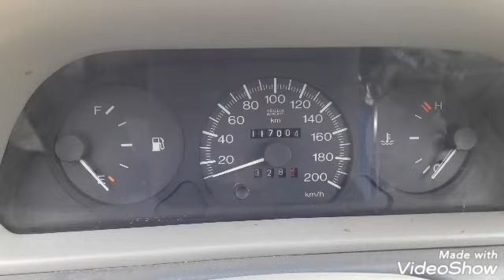Fait palio elx italien diesel 2002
لطالما دأبت شركة فيات لصناعة السيارات، عملاق الأيطالي ذو التاريخ العريق، على اعادة ابتكار مفهوم السيارة العالمية، فهذه الشركة الأوروبية تعتبر من أكثر صانعي السيارات امتداداً حول العالم، فعملياتها ومصانعها تتوزع على أربع قارات، وقد اتبعت فيات سياسة تطوير طرازات عالمية التوجه، أي أنها صممت لتلبي متطلبات معظم أسواق العالم، وتمتاز هذه الطرزات بتصميمها المتناسب مع متوسط أذواق الناس حوال العالم، وبمحركاتها الفعالة وقليلة المصروف والمتميزة ايضاً بقلة اعطالها، وبتجهيزاتها الكافية والتي تبقيها ذات سعر منافس وفي متناول أكبر شريحة ممكن من الزبائن.

وقد كان مشروع طراز “سينا” والذي يتفرع منه طراز باليو، من اواخر محاولات فيات لانتاج السيارة العالمية، ويبدو أن التوفيق قد حالف اشركة العريقة، حيث لاقت هذه الطرازات قبولاً واسع النطاق في أسواق فيات الرئيسية، وتحديداً في شرق أوروبا، وجنوب أميركا، وفي الأسواق الآسيوية التي تتصدرها السوق الصينية العملاقة.

وقد جاء الجيل الثاني من باليو، والذي قدم بداية هذا العام، محافظاً على مفهوم الأساسي للسيارة العالمية، فهي حديثة التصميم، تمتاز باداء معقول واقتصادي، وتحوي على مجموعة لابأس بها من التجهيزات.

تعتبر باليو أساساً سيارة هاتشباك مدمجة، وهي ذات خطوط ناعمة ملساء، ويمتاز الجيل الثاني بأضوية جديدة بالكامل، وبمقدمة تم اعادة رسمها لتكون أكثر تطوراً وحداثة.

ومن الملامح التصميمية المميزة  للباليو ، اعتماد المساحات الزجاجية الواسعة وزيادة مساحة  الزجاج الخلفي، مما أدى إلى توفير رؤية أفضل في الخلف. تمتاز باليو بالحجم المناسب فطولها لا يتجاوز الـ3827 ملم وعرضها  1634ملم . الجدير بالملاحظة أن السيارة تبدو بالفعل أكبر حجما من تلك الأبعاد وهو نجاح آخر يضاف لمصممي باليو  بجيلها الجديد.

الاهتمام بالمظهر والحجم انتقل للمخبر، حيث مقصورتها الداخلية والتي أصبحت أنيقة وعملية، بشكل يلتقي مع متطلبات ركابها.